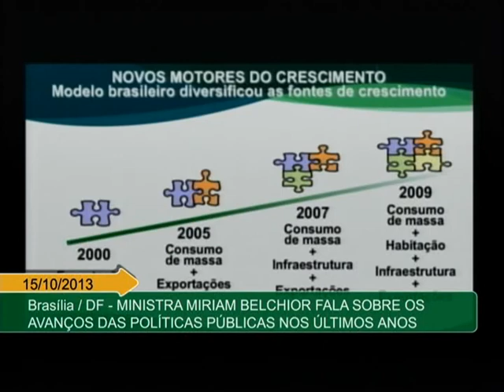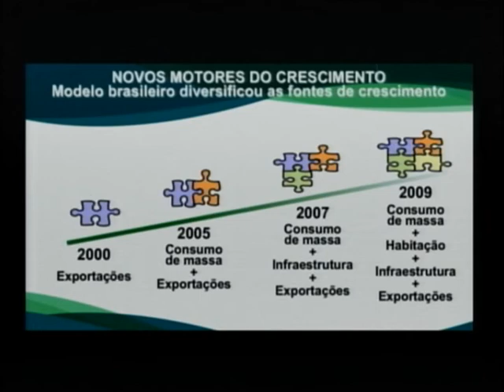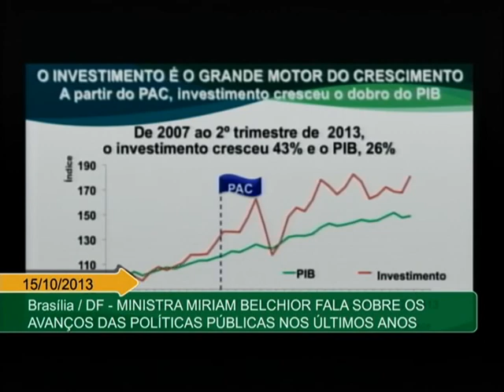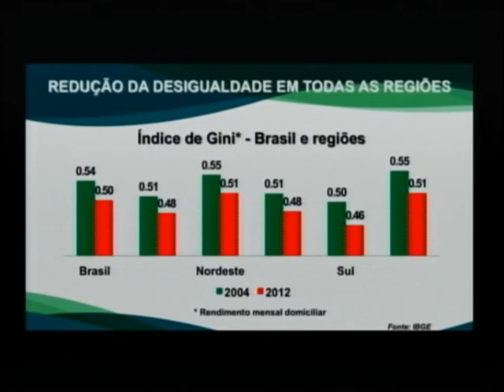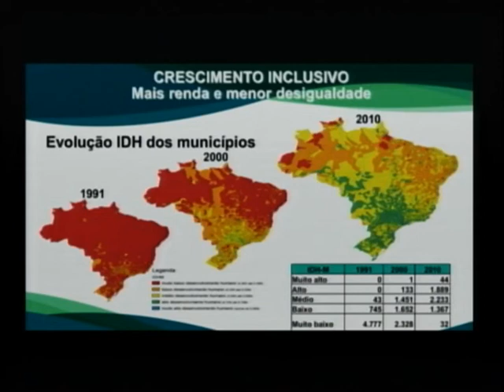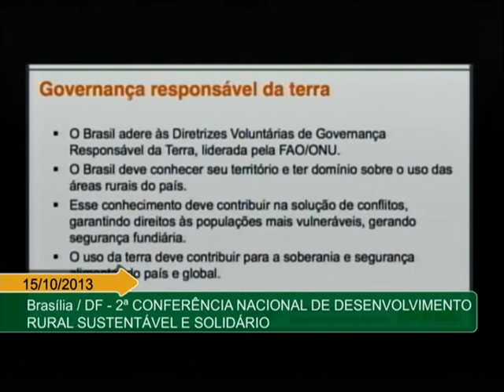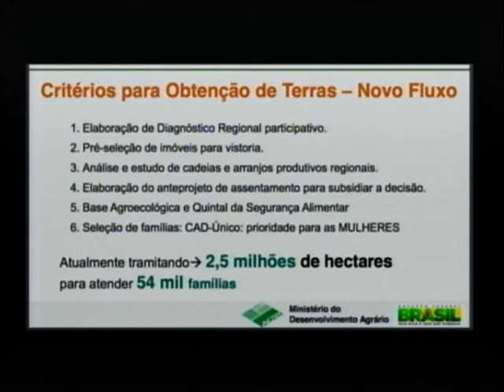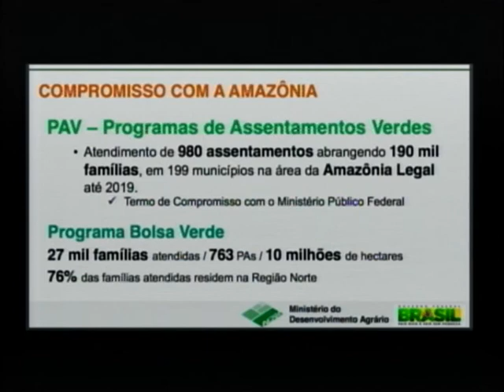Segundo dia de conferência sobre desenvolvimento rural debate políticas públicas para o setor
BRASIL RURAL - 15.10.13: No segundo dia da Conferência Nacional de Desenvolvimento Rural Sustentável e Solidário as discussões se concentraram no planejamento de políticas públicas. O principal objetivo do encontro é embasar os programas voltados para o campo levando em conta toda a diversidade do Brasil rural e trabalhar políticas multisetoriais do conjunto de ministérios e secretarias que compõem a estrutura de governo federal. No vídeo, acompanhe a abertura do painel sobre o planejamento do desenvolvimento rural sustentável e solidário feita pela ministra do Planejamento, Miriam Belchior, além do encerramento com o ministro do Desenvolvimento Agrário, Pepe Vargas.